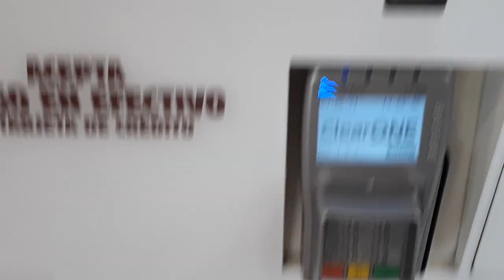حرف های تیپیکال بعضی ایرانیا به کسی که تازه مهاجرت کرده 😑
بعد مدت ها بالاخره برگشتم ! دوباره به امید خدا فعالیتمو شروع میکنم پس حتما حمایت کنید مرسیییییییییییی😍😍
سابسکرایب و لایک و کامنت یادتون نره :)